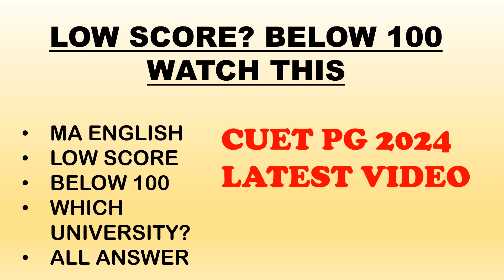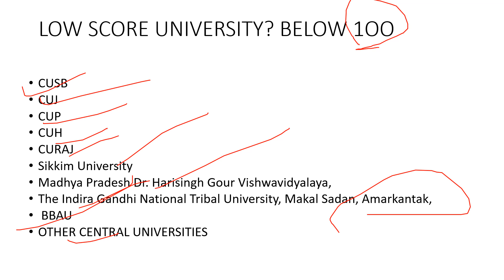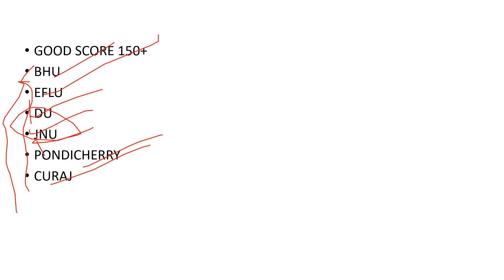Low cutoff university Cuet pg low score Universities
cuet pg
cuet pg low score university
cuet pg 2023
cuet,cuet pg exam 2024
cuet pg top 10 university
cuet pg latest update
cuet pg low marks best university
cuet pg cutoff
cuet pg cutoff 2023
cuet pg low score admission university list
what is cuet pg 2024
cuet pg result 2023
delhi university
low cut off cuet pg university
cuet pg cut off
cuet 2023,
cuet pg university list
cuet 2024
100 marks cuet 2024
low marks in cuet pg
Cuet ma english colleges in india
Low cutoff colleges in cuet pg,
cuet pg cut off youtube trendingshorts english exam cuetpreparation cuet2024 result university university